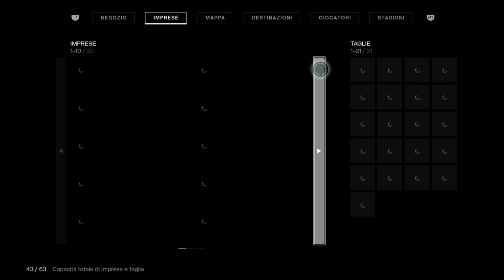Tutti a casa con Destiny 2- 2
Se ti piace quello che vedi e vuoi contribuire alla crescita del canale, invia un codice PSN a questo indirizzo: ( specificando come utilizzare la donazione e il nome del committente per i ringraziamenti ).